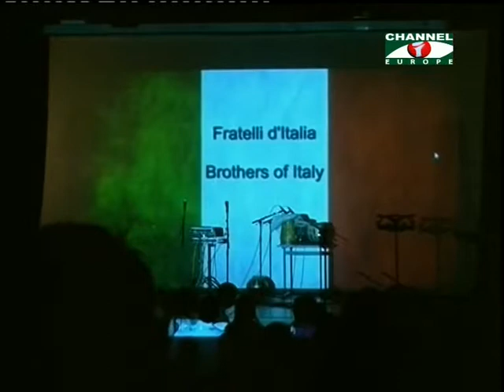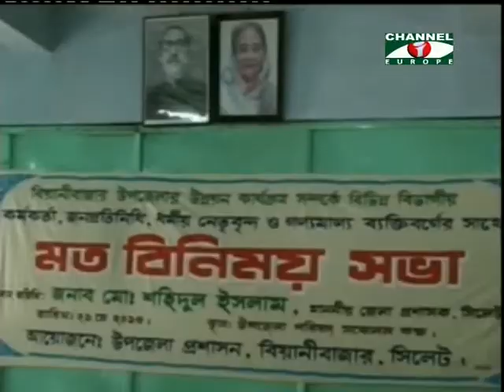Amader Khobor 240513 - 2B